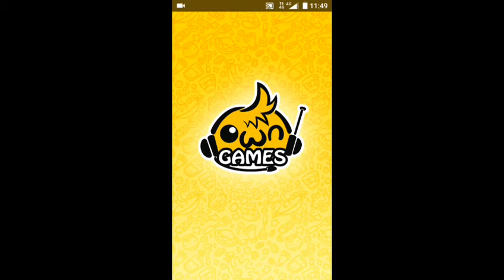Penjual nasgor yang tajir#nasgor1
Hello whats up guys selamat datang kembali di chanel gamer logika semoga kalian terhibur ya.salam gamer logika